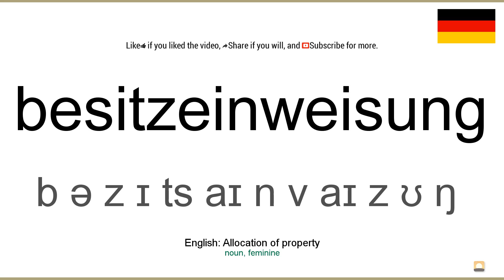How to pronounce: Besitzeinweisung (German)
How to pronounce besitzeinweisung in german
Wie besitzeinweisung ausgesprochen Deutsch
Die deutsch aussprache von dem wort besitzeinweisung.
Cómo pronunciar besitzeinweisung en aleman
Comment prononcer besitzeinweisung en allemand
Come pronunciare besitzeinweisung in tedesco